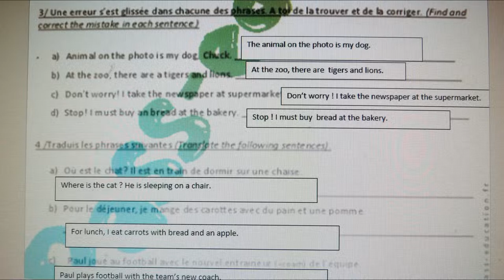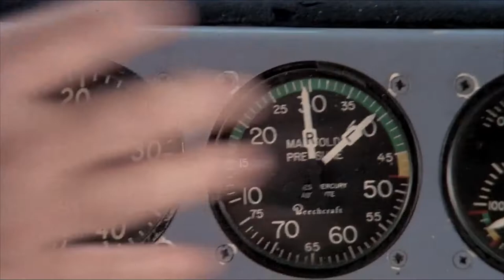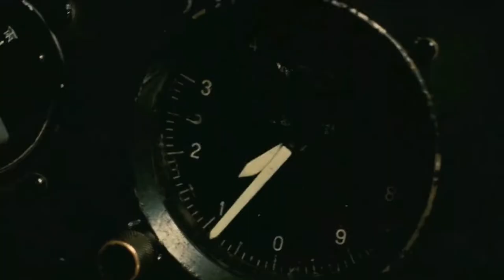ALG's Premieres 5th May online class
Dear pupils, here is our weekly adventure : take off with me on a bumpy ride between mountains and sky, covering some of your finest holiday work whether it be audio, video or writing. It also includes the instructions for next Monday. Kind Regards from yours truly.